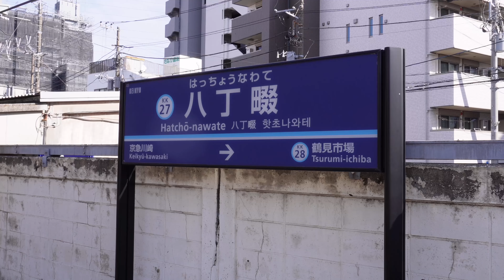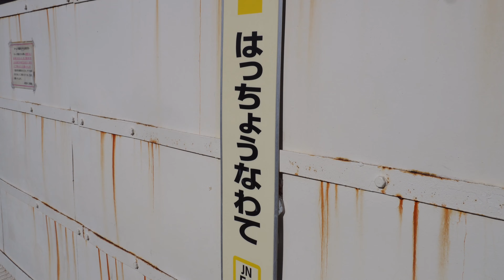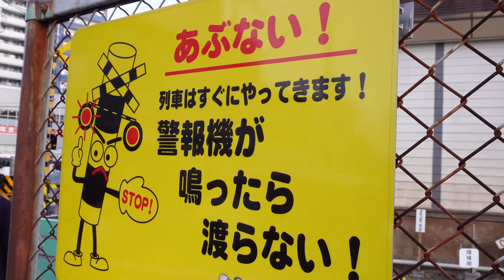【電車】やんちゃに爆走する京急とJR線貨物列車を撮りに行ったでぴょん。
この動画は、JR線と京急線の八丁畷(はっちょうなわて)へ行きました。
横浜からだと
京急川崎の一つ手前の駅です。
駅前にコンビニ、ドトールコーヒー、マック、モスバーガー
いっさいないです！ヒャーーーーーー！！！！！！！！！！！！！！
僕は、畷って人生でボールペンで書いた事ない字ですね。

おさんぽしまひょ
Good button, like! button
좋은 버튼, 좋아요! 버튼
구독 등록 잘 부탁드립니다.